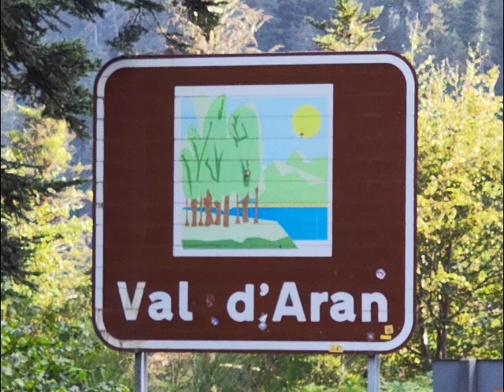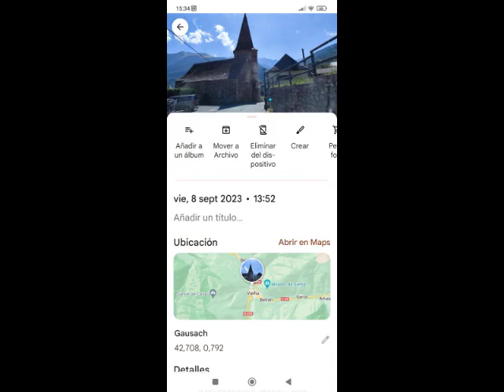Vall d Arán